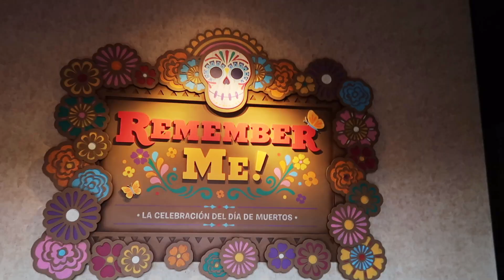Walt Disney World Vlog- Part 2 (Epcot and Magic Kingdom)